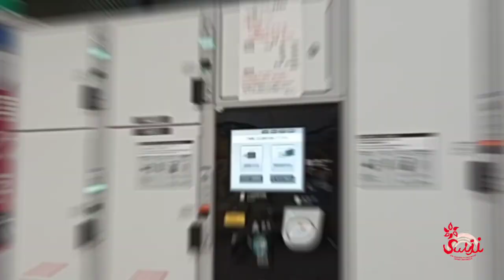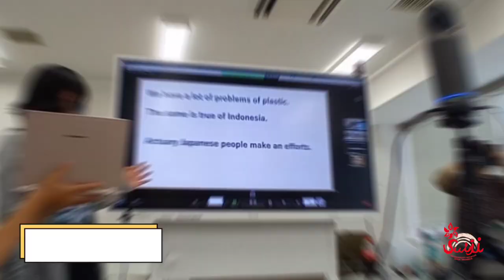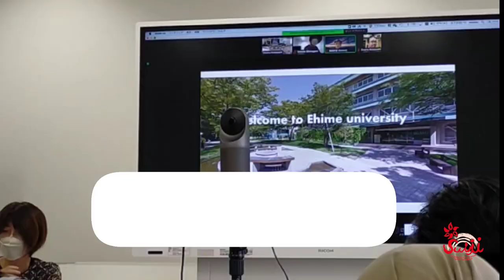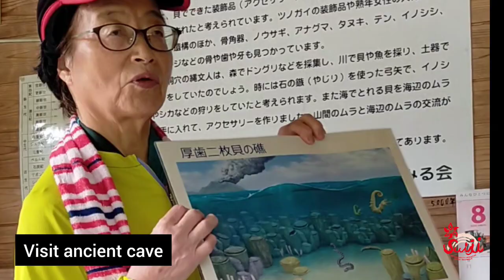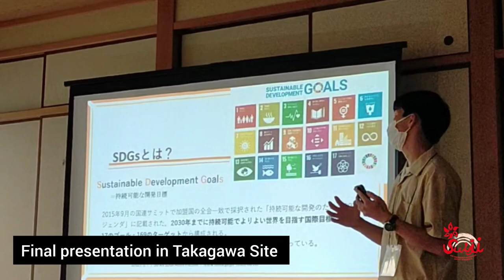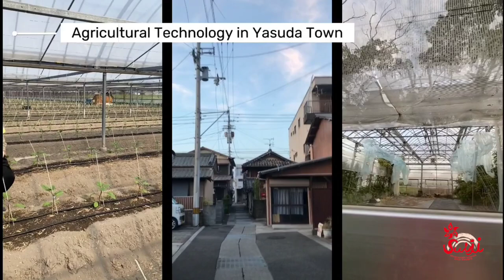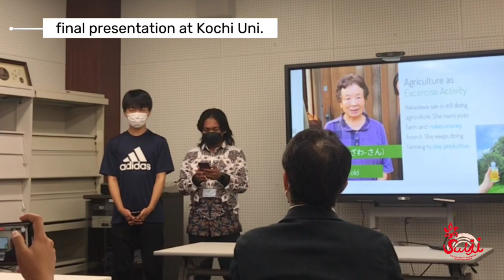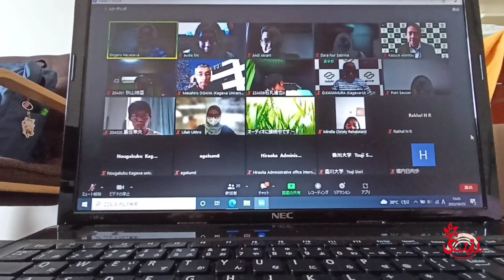SUIJI SLP JAPAN UGM 2022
SUIJI (Six-University Initiative Japan Indonesia) consortium is consist of six universities in Japan and Indonesia (Ehime University, Kagawa University, Kochi University, Universitas Gadjah Mada, IPB University, and Universitas Hasanuddin). The consortium has a multi-tiered joint educational program for undergraduate and postgraduate studies.

Undergraduate students can participate in the SUIJI Service Learning Program (SUIJI-SLP) that aims to cultivate SUIJI Servant Leaders—individuals who make dedicated contributions to their local communities with a global perspective, helping to build a sustainable future from the grassroots level. During the program, students from six universities in Japan and Indonesia spend approximately three weeks in the rural villages of both countries. They learn together, overcoming differences in language, culture, and expertise, while addressing local community challenges.